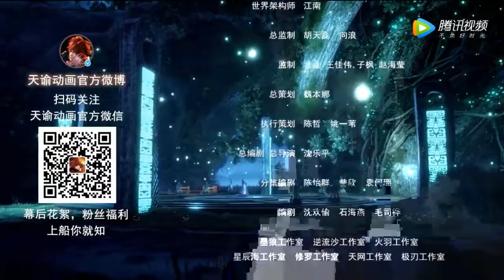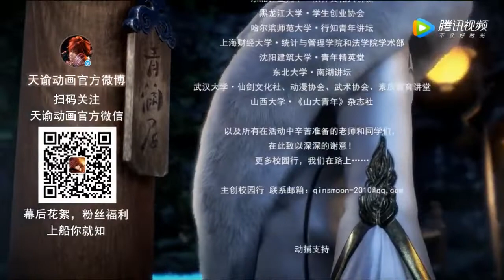【天谕】第二季 第11集 《吾道不休》|玄极鏖战，近身肉搏！记得订阅我哦ヽ(́◕◞౪◟◕‵)ﾉ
【天谕】第二季 第11集 《吾道不休》|玄极鏖战，近身肉搏！
潼洸力竭倒地！千阳独闯青麟墓内！神秘角色霸气全开！玄极鏖战，近身肉搏！
玄水教圣物黑曜石之镜被不明人物夺走之后，小洛等人便踏上了寻找黑帝神器的旅途。司空望月、司空千阳等新角色的登场，将会带来怎样的新故事呢？
五帝之一青帝封印青麟木，但封印不稳，每隔一段时间就会产生裂隙，狐族为了报答青帝恩德，自愿留下守护青麟木。黑帝封印解除后，瞳洸成长为一个娇俏的少女，她担负起姐姐的职责成为玄水教祭司，以前那个只会依赖别人的小女孩渐渐成长，变得坚强独立起来。而在玄水祭坛上，玄极从黑衣人身上发现了一股熟悉的气息，那气息和自己有着千丝万缕的联系，似乎是一位故人……黑衣人究竟会是谁？
国漫不需要崛起，它需要的是王者归来！！！